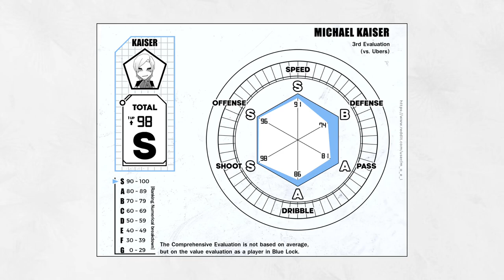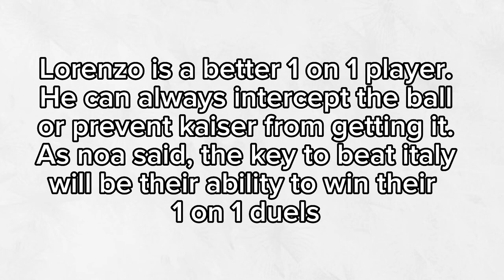Kaiser IS THAT GUY...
Kaiser is the perfect egoist, He is probably the best new gen 11 that we know as of right now. In this video I will explain why I think so... Hope you enjoy!😁

kaiser
michael kaiser
michael
kurona
kurona ranze
ranze
blue lock